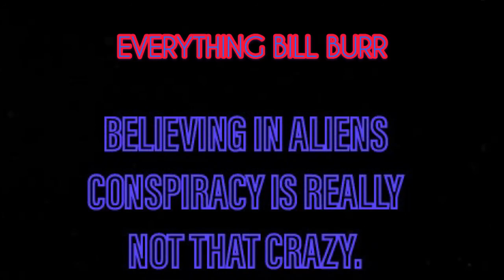Bill Burr on believing in aliens ufo conspiracy not being that crazy